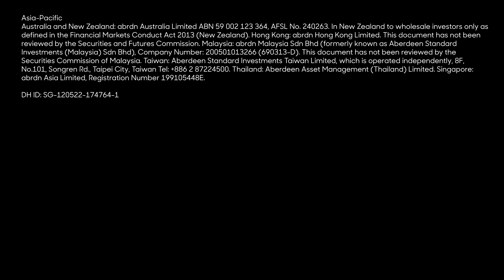Knowledge Bites (Utilities Sector)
By David Smith, Senior Investment Director, Asian Equities at abrdn